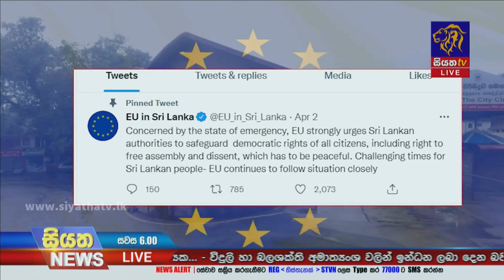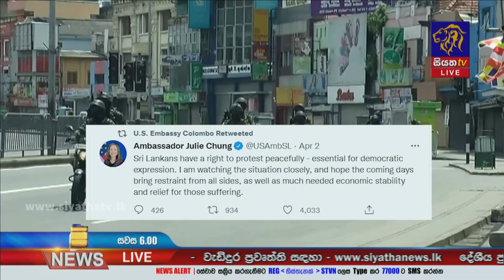ලක් රජයට එරෙහිව විදෙස්ගත ලංකිකයින්ගේද විරෝධය | Siyatha News